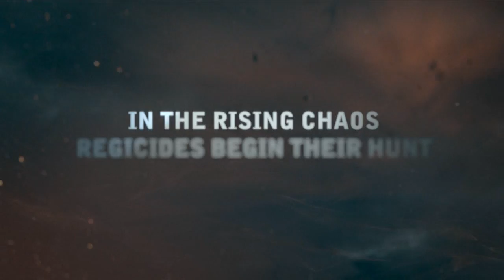The Witcher 2: Assassins of Kings Enhanced Edition Xbox 360 Reveal Teaser